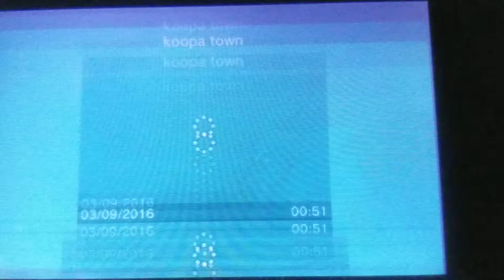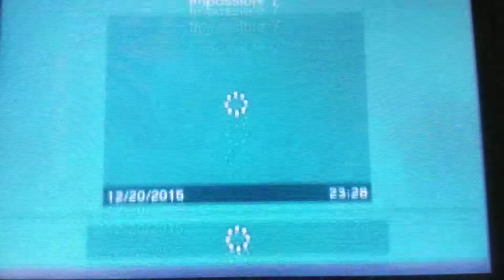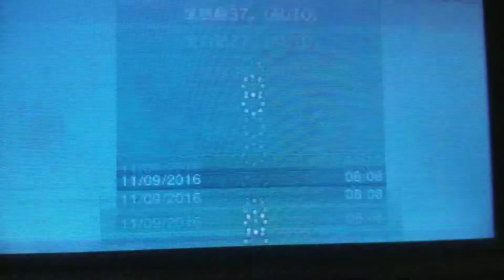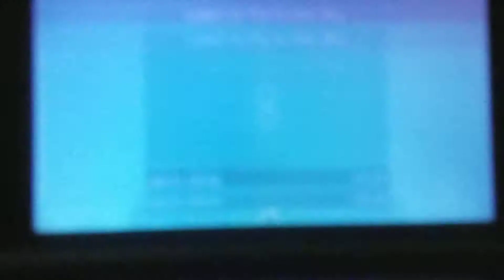THIS IS SO HARD! (Super Mario Maker)